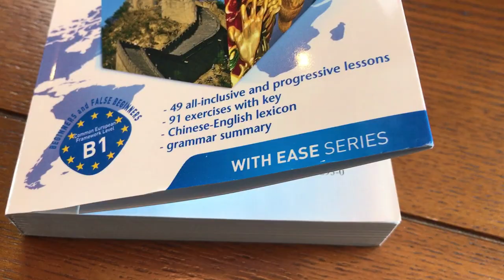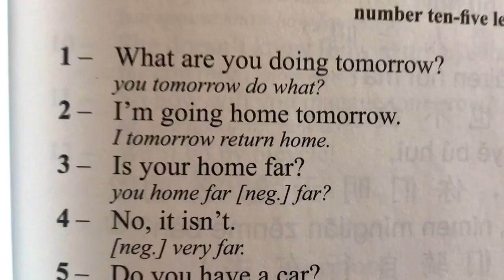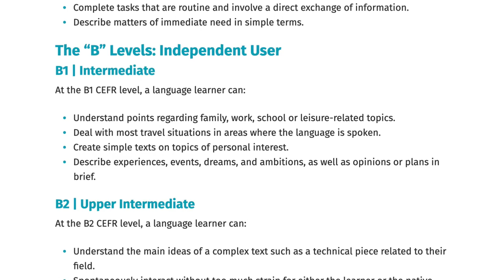Assimil Chinese With Ease Review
Assimil is legit, even more so if you speak Francais!

Good VPNs, because internet security!🙌🏾

Easy Chinese Book To Start Learning Mandarin

A MUST-READ for understanding Chinese culture!

101 Stories for Foreigners to Understand Chinese People

** Camera - iPhone 11 Pro YEP. It’s true. Just use your phone and make videos! Your lighting is more important!!

** iPhone Mount - Mephoto Sidekick: Because I tilt vertical for Instagram and horizontal for YouTube.

** tripod - Gorillapod 5k: My new sturdy tabletop tripod

** Moment - Wide Lens For iPhone

** Shure MV88 iOS (iPhone) Condenser Microphone - Because good sound matters!

Elementary Chinese was created by Kwadwo Sampany-Kessie to help expats living in China learn everyday Mandarin so they can communicate what they need.